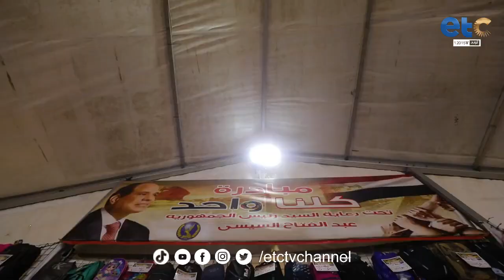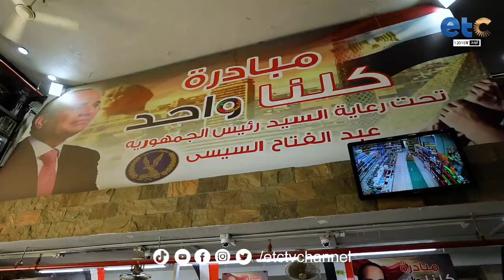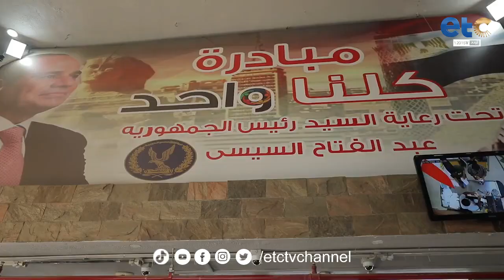وزارة الداخلية تطلق المرحلة الـ 23 من مبادرة "كلنا واحد" بمناسبة بدء العام الدراسى